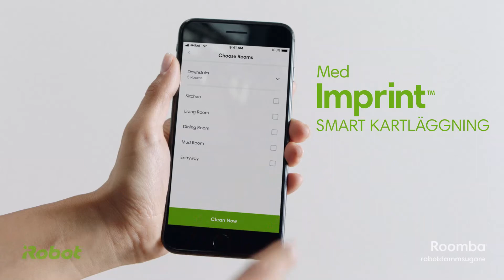s9 Video Overview 60 SE